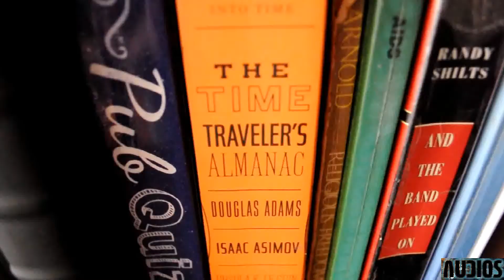Audios 003 Matt's Art Tour and Cartwheel!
Solid rehearsal  today! Though Zimmer wasn't feeling well, he powered thru. Matt with the cartwheel to end all cartwheels. Apparantly he's been training with Kerri Strug's trainer! And Josh M. is once again living life. Tbanks for watching!